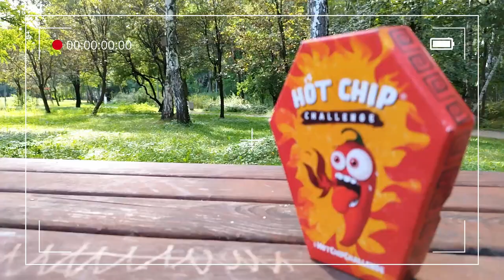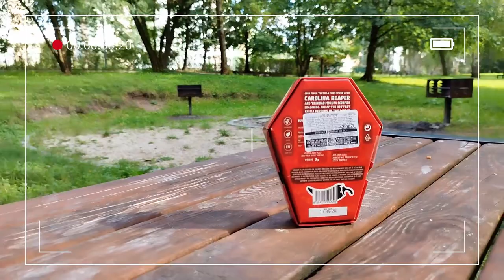🌶️🎥 Ostry Chips Challenge - Zaproszenie! 🎥🌶️🌶️🎥 Spicy Chips Challenge - Invitation! 🎥🌶️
Cześć, Kochani Widzowie!

Przygotujcie się na coś, co z pewnością zapali Wasze smaki! 🌶️🔥

Chciałbym Was serdecznie zaprosić na moją najnowszą przygodę filmową, ale to nie będzie zwykły seans. Przygotowałem dla Was Ostry Chips Challenge, którym pragnę podzielić się z Wami!

📽️ Co czeka na Was w tym filmie? 📽️

🔥 Ekstremalnie ostry chips, który sprawi, że Wasze kubki smakowe staną w ogniu!
🥵 Wyjątkowe reakcje i śmiech, które chce z Wami podzielić!
🏆 Wyzwanie, które przejdziemy razem i zobaczymy, kto z nas wytrwa w tej pikantnej batalii!

Jednak przed premierą filmu potrzebuje Waszej pomocy! Chce zebrać aż 100 lajków pod tym zaproszeniem, aby film mógł się ukazać na tym kanale. To tylko od Was zależy, kiedy to się stanie!

👍 Jeśli jesteście gotowi na mój Ostry Chips Challenge, to dajcie mi lajka!
👥 Podzielcie się tym zaproszeniem ze swoimi przyjaciółmi, abyśmy jak najszybciej osiągnęli ten cel!

Zapraszam Was do udziału w tej wyjątkowej przygodzie, która z pewnością rozgrzeje Wasze kubki smakowe i przyniesie mnóstwo śmiechu! 🔥🌶️

Bądźcie gotowi na ostrą rozrywkę i czekajcie na ten film! Razem możemy osiągnąć ten cel!

Do zobaczenia na naszym kanale! 🍿🎬🌟

Get ready for something that will surely ignite your taste buds! 🌶️🔥

I would like to warmly invite you to my latest cinematic adventure, but it won't be an ordinary screening. I've prepared the Spicy Chips Challenge for you, which I want to share with you!

📽️ What awaits you in this film? 📽️

🔥 Extremely spicy chips that will set your taste buds on fire!
🥵 Unique reactions and laughter that I want to share with you!
🏆 A challenge that we will undertake together to see who can endure this spicy battle!

However, before the film premiere, I need your help! I want to gather 100 likes under this invitation for the film to be released on this channel. It all depends on you when it will happen!

👥 Share this invitation with your friends so that we can achieve this goal as quickly as possible!

I invite you to take part in this unique adventure, which will definitely heat up your taste buds and bring lots of laughter! 🔥🌶️

See you on our channel! 🍿🎬🌟